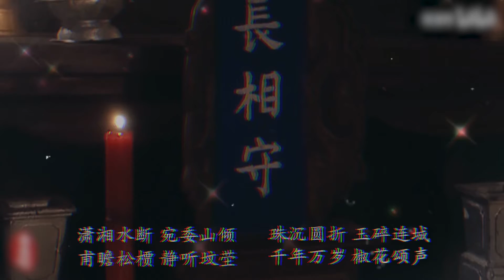太平公主X上官婉儿【陈红&如萍 李冰冰&周迅】“他日史书一册，你我若是有幸，同在其上。那便是你我婚书。”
潇湘水断
宛委山倾
珠沉圆折
玉碎连城
甫瞻松槚
静听坟茔
千年万岁
椒花颂声
平婉是真的